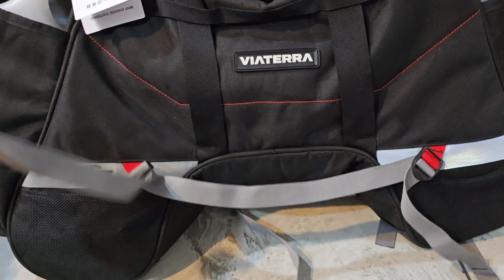Viaterra Claw V3 review | 72 Litres storage | Motorcycle luggage | Leh Ladakh ride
I will be using this bag on my Leh Ladakh trip. This is a small video about installation and details of this bag. I rode an interceptor650 and you can check this bag out for any other bike since it is universal and fits on most bikes.